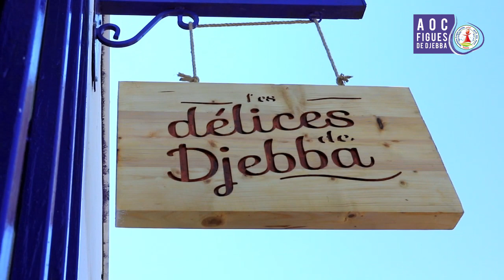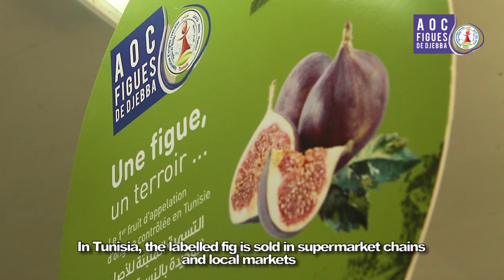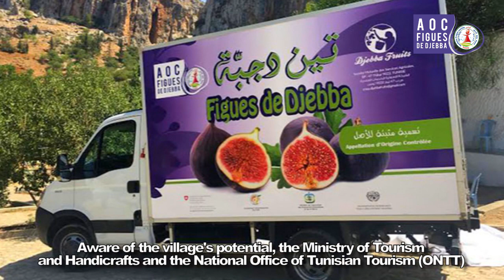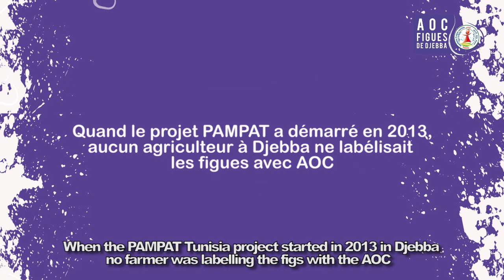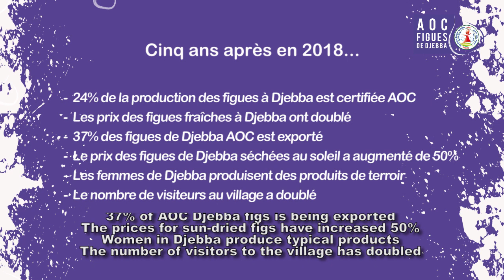Tunisia - The figue of Djebba: a success story of territorial branding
The video shows the positive impact of the Tunisian Protected Geographical Indication (GI), “Figue of Djebba” on inclusive local economic development in Tunisia and the efforts made by the SECO funded project “PAMPAT” implemented by UNIDO to promote the GI in Tunisia and on export markets.

Cette vidéo montre l'impact positif de l'Appellation d'Origine Contrôlée (AOC) tunisienne "Figue de Djebba" sur le développement local inclusif et les efforts réalisés dans le cadre du projet PAMPAT financé par SECO et mis en oeuvre par l'ONUDI pour promouvoir l'AOC en Tunisie et sur les marchés d'exportation.